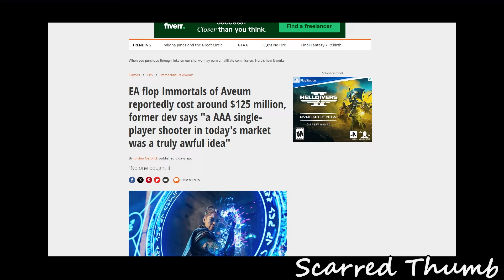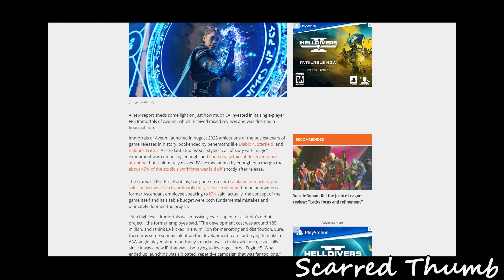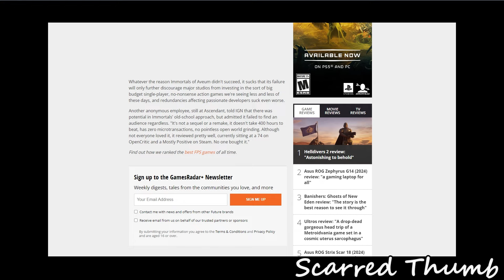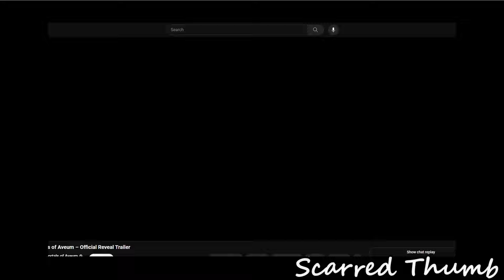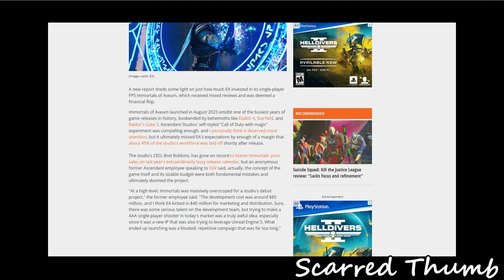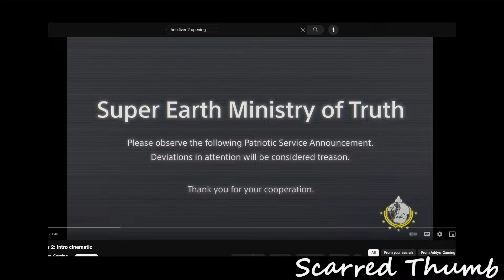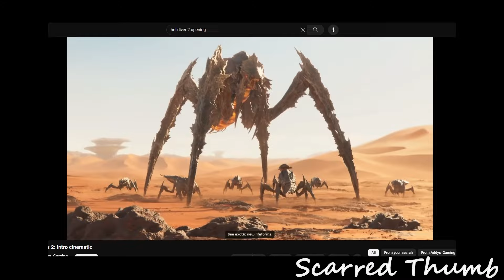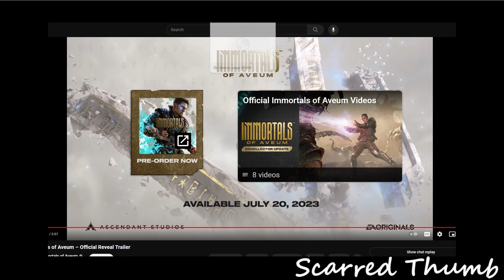Tale of Two Trailers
Immortals of Aveum flopped we take a look at the trailer to see why the game may not have attracted people too it and compare it to a game that did.